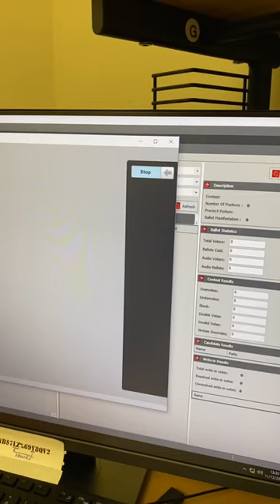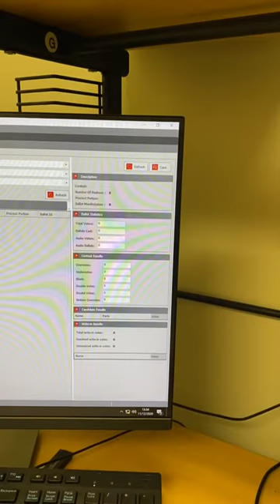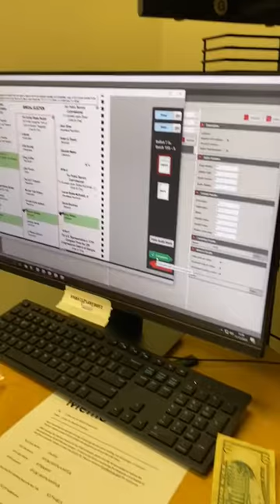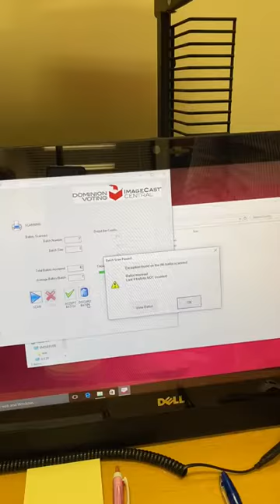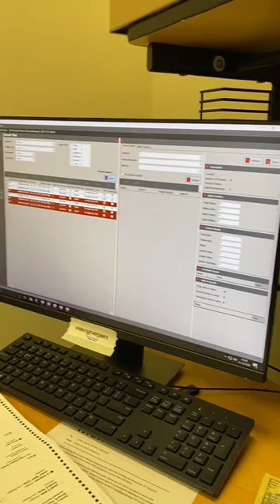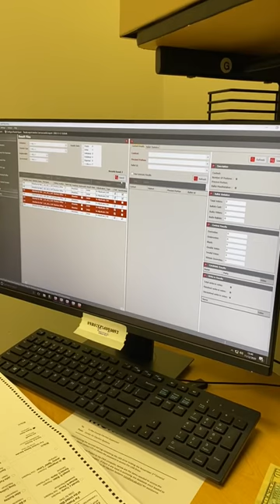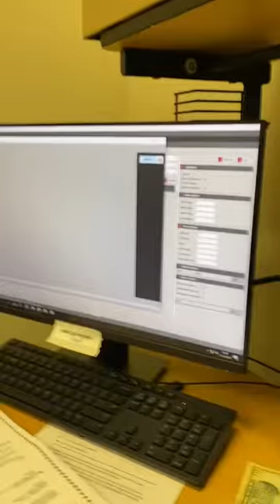DOMINION VOTING SYSTEMS ADJUDICATION: Manipulate Ballots Easily Part 2